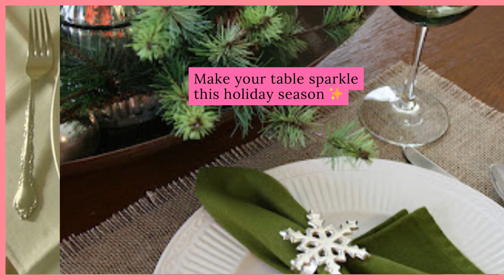"🎄 Deck the Halls with Stunning Christmas Napkin Ideas: 🍽️❄️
"Elevate your holiday dining with these gorgeous Christmas napkin ideas. Get ready to impress your guests! 🎄✨ ChristmasTableSetting NapkinIdeas FestiveDining"